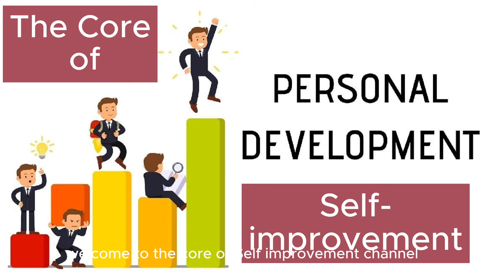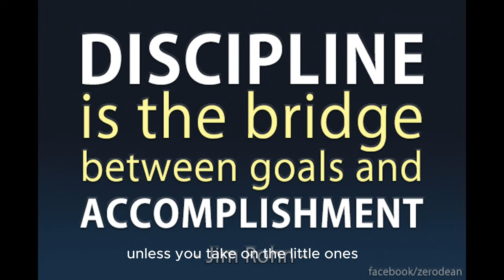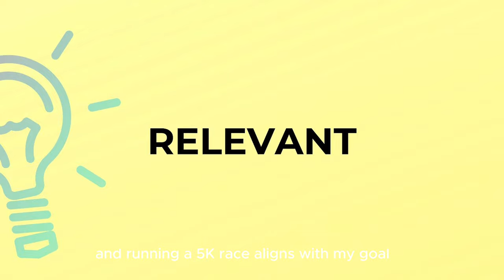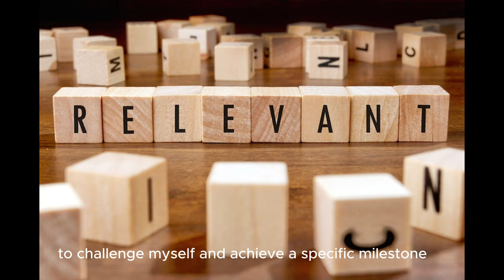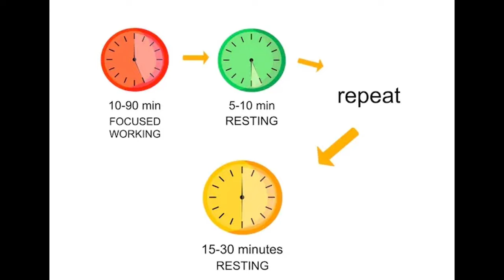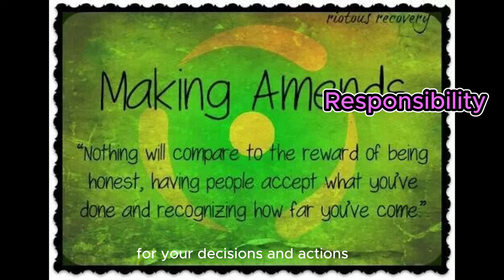The art of consistent self-discipline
In a world filled with distractions and instant gratification, self-discipline is your superpower for achieving your dreams. Welcome to the Core of Self-improvement channel, where we delve into the art of self-development and personal growth, as we uncover the secrets to harnessing this strength for a fulfilling life.

In this video, we going to dive into the principles of Self-improvement.

1: What is Self-Discipline
2: Setting clean and actionable goals
3: Mastering Time Management
4: Cultivating Consistency
5: Building Resilience
6: Embracing Delayed Gratification
7: Taking Accountability